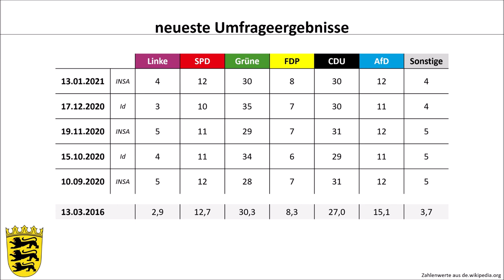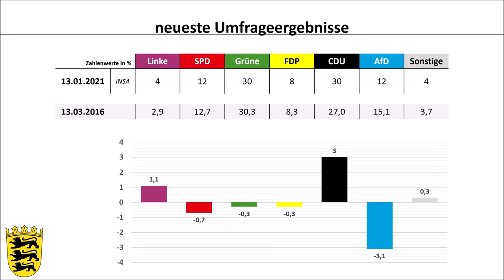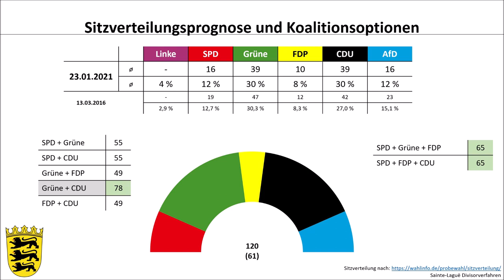Landtagswahl Baden-Württemberg 2021: Ein Blick auf die Umfragen (Kretschmann vs Eisenmann)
Der 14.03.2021 ist ein wichtiges Datum, denn an jenem Sonntag werden in Rheinland-Pfalz und Baden-Württemberg die Landtage neu gewählt. In diesem Video soll es um den aktuellen Stand der Umfragewerte in Baden-Württemberg gehen und darauf geschaut werden, ob die Grünen mit Winfried Kretschmann oder die CDU mit Susanne Eisenmann die besseren Karten haben, die nächste Regierung anzuführen.